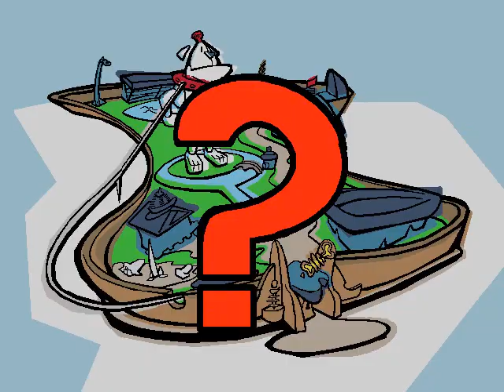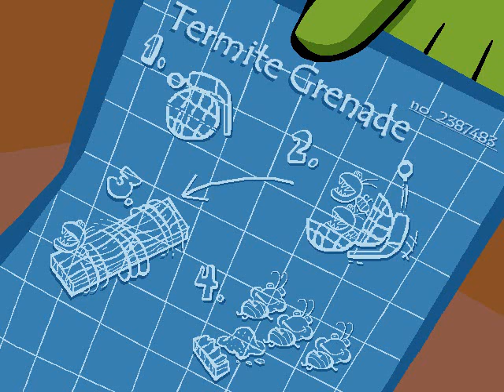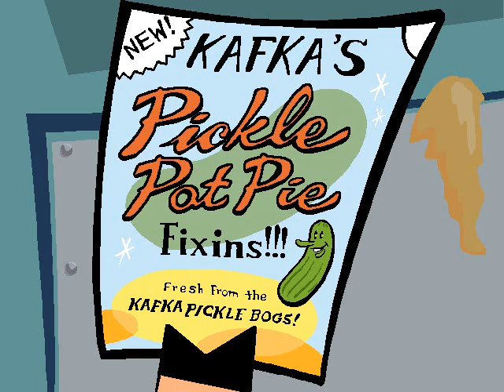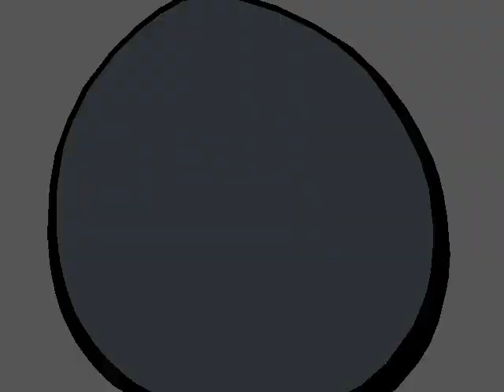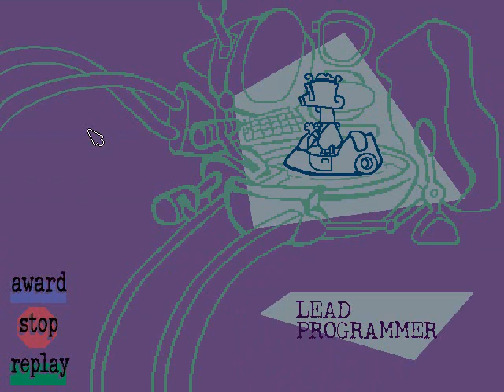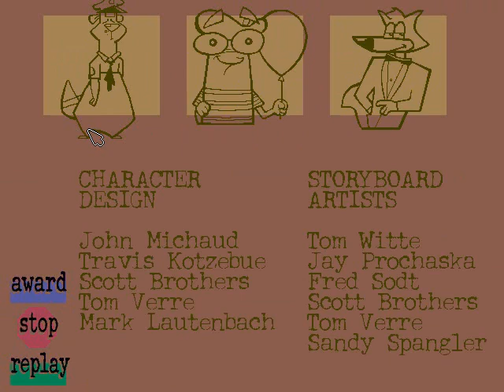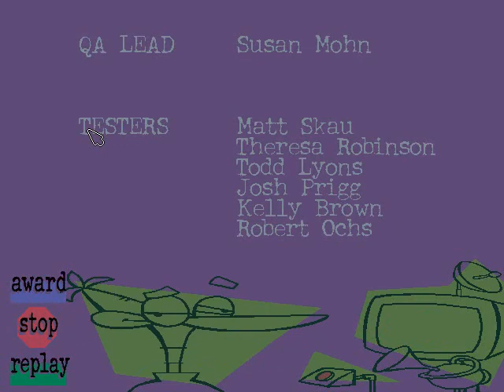Spy Fox 2: Some Assembly Required Full Walkthrough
Spy Fox 2: Some Assembly Required is a game created by Humongous Entertainment in 1999. It is the second chapter in the Spy Fox series.